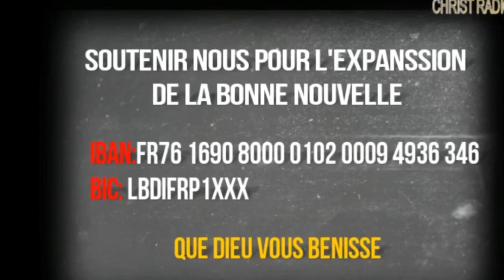LA MARQUE DE LA BÊTE 666 / LA PROPHÉTIE S'ACCOMPLI / APÔTRE DANIEL AFONSO MJC / CHRIST RADIO TV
CITE DE VAINQUEURS